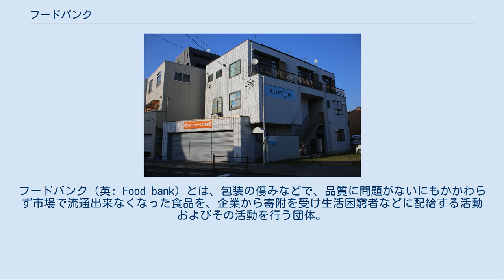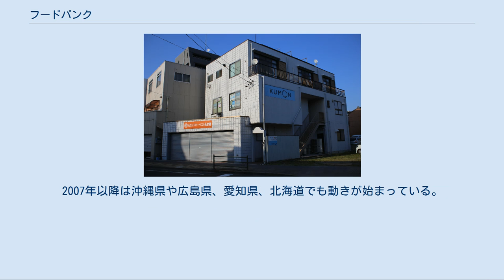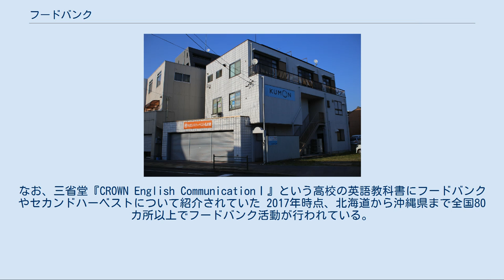フードバンク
フードバンク（英: Food bank）とは、包装の傷みなどで、品質に問題がないにもかかわらず市場で流通出来なくなった食品を、企業から寄附を受け生活困窮者などに配給する活動およびその活動を行う団体。
 食品メーカーや外食産業などでは、品質には問題がないものの、包装不備などで市場での流通が困難になり、商品価値を失った食品が発生する。
従来は廃棄されていたこうした食品の提供を原則として無償で受け、生活困窮者を支援しているNGO・NPO等の市民団体を通じて野外生活者や児童施設入居者などの生活困窮者に供給する。
消費期限切れなど品質に問題のある食品は対象としない。
提供を行う企業にとっては、廃棄に掛かる金銭的な費用を抑制できるだけでなく、食品廃棄物の発生を抑え、福祉活動に貢献しているという面でCSRの取り組みともなり、企業価値の向上にもつながってくる。
 社会学の教授、ジャネット・ポッペンディックによれば、アメリカ合衆国の飢餓は1960年代に解決されている問題であった。
しかし1967年、アリゾナ州フェニックスのスープキッチンでボランティア活動をしていたジョン・ヴァン・ヘンゲルは、ボランティア先のシングルマザーから、まだ食べられる食品がスーパーで大量に廃棄されていることを知った。
ヴァン・ヘンゲルはスーパーにこうした食品を寄附してもらうよう交渉するとともに、地元の教会に食品を備蓄する倉庫を貸してくれるよう頼んだ。
こうして1967年、倉庫を提供した教会の名を採り、世界初のフードバンクである「セントメアリーズフードバンク」が誕生した。
その後、農家から収穫したものの残った農作物の寄附を受け、1976年に「セカンドハーベスト」を設立。
セカンドハーベストは後にフィーディングアメリカに名を変え、全米の約200のフードバンク団体を統轄する組織となっている。
 そして早くも1980年代、フードバンクはアメリカ合衆国から世界へと広がり始める。
そのうちヨーロッパ初のフードバンクが1984年にフランスにでき、1990年から2000年代前半に南アフリカ、アフリカ、そしてアジアで設立されていった。
2007年には The Global FoodBanking Network が組織化された。
 イリノイ州シカゴ郊外には広大な物流センター「グレーターシカゴ・フードデポジトリー」があり、2007年実績で1万8千トン、1日あたり8万4千食分の食糧が供給された。
冷蔵車を使い、レストランやホテルなどから日持ちしにくい食材の提供も受けている。
連邦法であるビル・エマーソン食糧寄附法により、善意で寄附した食品が元で万一トラブルが発生した場合でも、故意や重過失がない限り寄附した側は法的責任が問われない旨定められている。
税法上でも、現物寄附の場合には原価の二倍までの控除が受けられる優遇策が設けられている。
しかし近年では、以前まで寄附の対象となっていた食品が「わけあり商品」として寄附にまわらずに通販などで流通したり、食料価格の変動で政府からの寄附が減るなどの問題に直面している。
 元アメリカ海軍の軍人で、上智大学留学生のチャールズ・E・マクジルトンが2002年3月に日本初のフードバンク団体を設立、同年7月に東京都から特定非営利活動法人（NPO法人）の認証を受けた。
2004年からは団体名をセカンドハーベストジャパンと改めた。
 これとは別に、2003年4月にはアメリカ人のブライアン・ローレンスにより関西地方を地盤とするフードバンク関西が発足。
翌2004年1月には兵庫県より特定非営利活動法人（NPO法人）の認証を、2007年には国税庁より認定NPO法人の認証を受けている。
いずれも当初はハインツ日本やコストコなど外資系企業からの寄附が中心だったが、ニチレイなど日本の企業からの寄附も始まり、「もったいない」の観点からも注目されつつある。
2007年以降は沖縄県や広島県、愛知県、北海道でも動きが始まっている。
なお、三省堂『CROWN English CommunicationⅠ』という高校の英語教科書にフードバンクやセカンドハーベストについて紹介されていた 2017年時点、北海道から沖縄県まで全国80カ所以上でフードバンク活動が行われている。
 セカンドハーベスト名古屋（2015年5月）